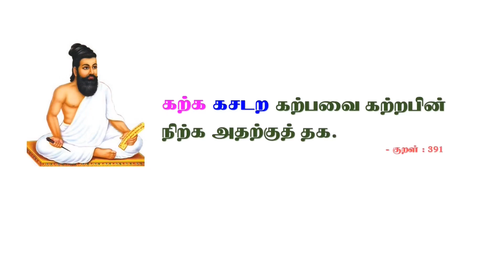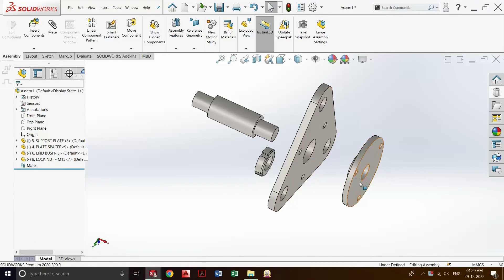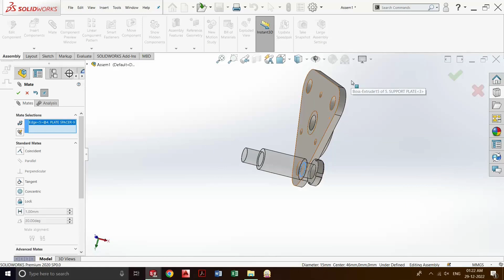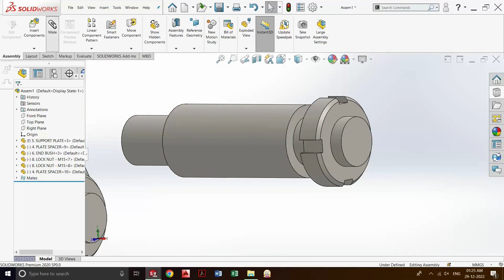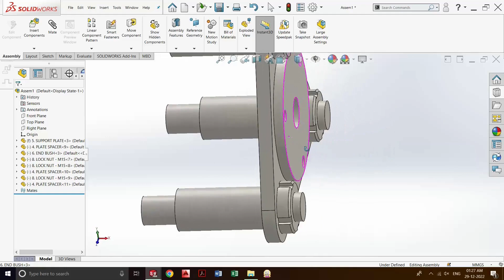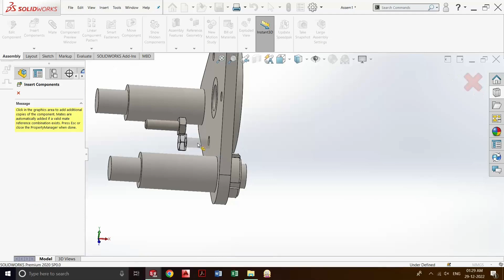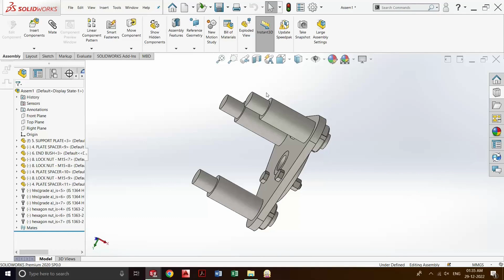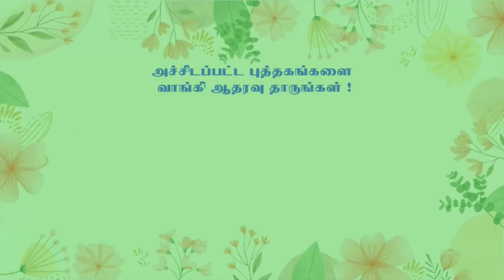SOLIDWORKS BASICS : ASSEMBLY - EXAMPLE (தமிழ்)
This video is related to :  DOTE | ENGINEERING | POLYTECHNIC | DIPLOMA | SOLID MODELLING | SOLIDWORKS

This video explains the basics of SOLIDWORKS ASSEMBLY with an EXAMPLE in TAMIL | இந்த காணொளி SOLIDWORKS ASSEMBLY உருவாக்குதல் குறித்து ஒரு உதாரணத் துடன் தமிழில் விளக்குகிறது.